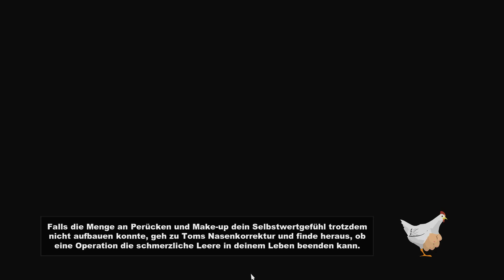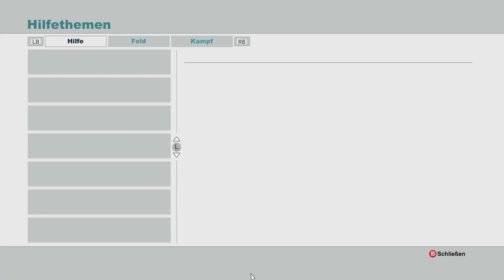South Park The Stick of Truth Deutsch 💩 #001 – Erstmal einen abseilen 💩 Lets Play Stab der Wahrheit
South Park Der Stab der Wahrheit Deutsch Let's Play 💩 Folge 001 – Erstmal einen abseilen 💩 South Park The Stick of Truth Gameplay DaddelZeit!

Eine Familie ist frisch nach South Park gezogen. Zu ihnen gehört auch ein kleiner Junge. Auf der Suche nach neuen Freuden trifft er bald auf den Paladin Butters.

💩 ZUM SPIEL 💩
Der Vorgänger zu „South Park Die Rektakuläre Zerreißprobe“ / „The fractured but whole“
Die Kinder South Parks spielen. Eigentlich veranstalten sie viel mehr sogar eine Art Live-Rollenspiel. Alles dreht sich dabei um den Stab der Wahrheit, einen Stab der einem die Kontrolle über das Universum verleiht. Von den Menschen bewacht greifen plötzlich die Elfen an und entwenden das mächtige Artefakt.

In „South Park - Der Stab der Wahrheit“ spielt man einen neu in die Nachbarschaft gezogenen Jungen. Auf der Suche nach ersten Kontakten gerät man in den epischen Konflikt zwischen Menschen und Elfen. Doch bald mischen sich auch noch ganz andere Mächte ein.
Das Spiel greift nicht nur den unverwechselbaren Grafikstil, sondern auch den derben Humor der Serie auf und entführt einen in eine extralange Episode, in der man selbst der Held sein darf, passenderweise in Form eines Rollenspiels.